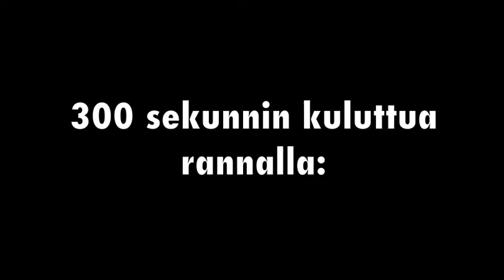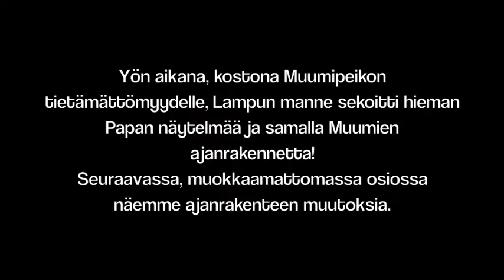SinäTuubaPaska - Muumien perspektiivi rikkoutuu Lampun mannen toimesta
9. sija sinätuuba paskan Syyskuun 2017 STP Top 10 -listassa!
Video tunnettiin myös: "Lampun manne rikkoo Muumien perspektiivin"
Niin ja tämä on Haiskalekselle omistettu.

hakusana: sinätuubapaska muumit stp